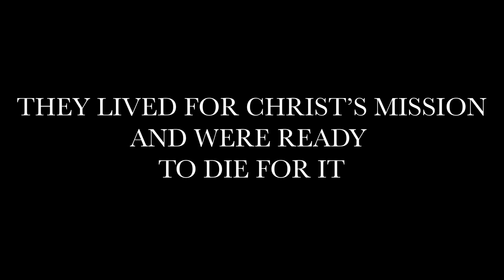Vocation Day | August 4th | St John Maria Vianney | Call to Priesthood | SH Minor Seminary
Vocation Day | August 4th | St John Maria Vianney | Call to Priesthood | Come and See